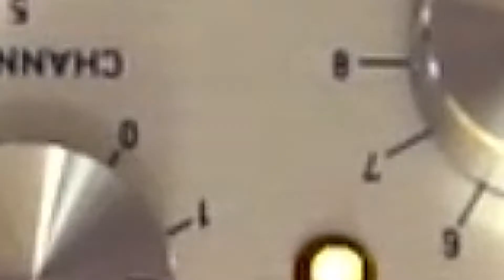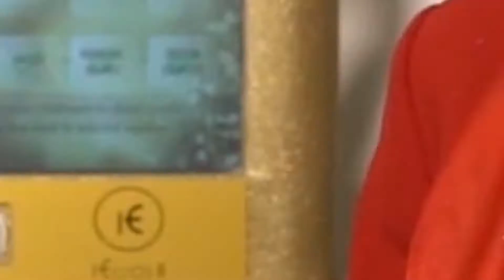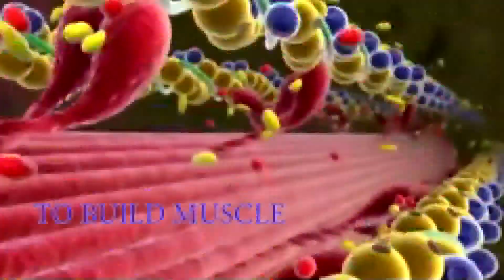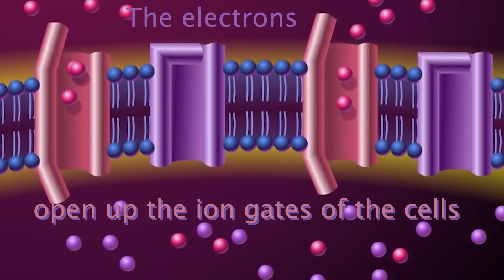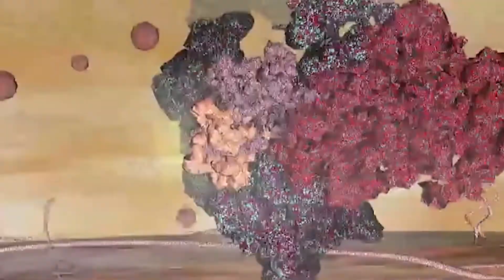Health Genius, Virtual Gym and IREVIVE IELLIOS science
IREVIVE IELLIOS is London University technology with multiple programs designed to treat wounds, burns, acne, rosacea, psoriasis and other skin disorders.  The technology, comfortable, pleasant and rejuvenates in 3-5 hours with semi-permanent lasting results (six months) and no side effects.  This health enhancing technology is designed to thicken thin skin, especially the sensitive skin around the eyes that no other technology can touch, repair damaged skin, detox and significantly decrease low grade chronic inflammation.

Virtual Gym Unique is a Health and Fitness Signaling technology originally invented in London University by the co-inventor of the first pacemaker.  The technology simulates strenuous athletic exercise by signaling the motor nerve.  Motor nerve excites the motor nerves around it resulting in waves of motor nerve signals reaching the brain.  The brain responds by sending commands to the thyroid gland and pituitary to secrete hormones that are metabolized into T4 and T3 and IGF-1 to burn fat and build muscle.  This is the only technology that reduces visceral fat.